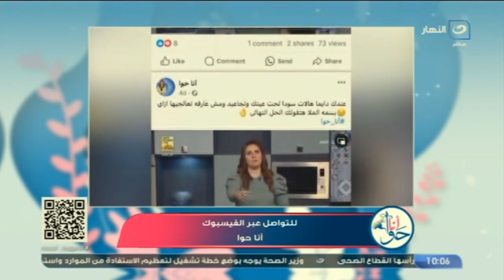أنا حوا | الاحد 14 يناير 2024 - فوائد عشبة الجينكا